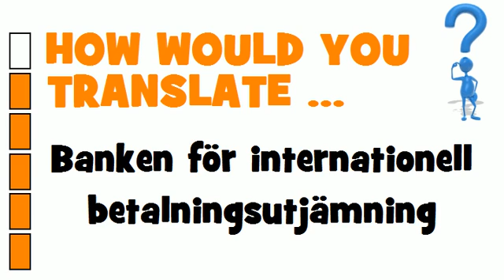SWEDISH TRANSLATION QUIZ = Banken för internationell betalningsutjämning